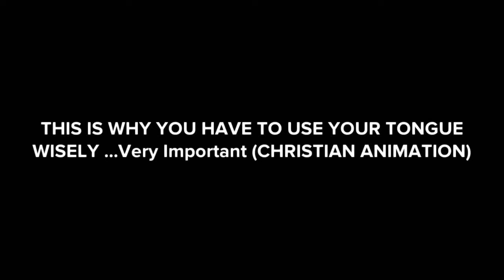THIS IS WHY YOU HAVE TO USE YOUR TONGUE WISELY (Christian Animation)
See in this  video how people lost their start. in this video title: THIS IS WHY IS RISKY TO BE INTIMATE WITH A MAN BEFORE MARRIAGE  (Christian Animation)
combat spiritual, how to change your life spiritually, spiritual videos about life
fasting will change your life, bible verses that will change your life
how to improve your prayer life, what happens when you let god fight your battles
how spiritual people fight, encouragement inspirational videos
daily spiritual motivation, speak blessings over your life, Jesus can change your life